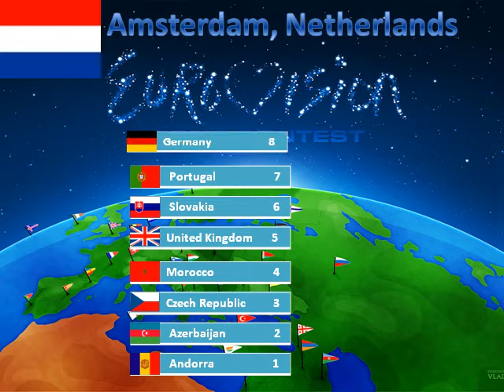Eurovision Song Battle Voting part 2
This is part 2 of the voting of:

Netherlands,Andorra,Luxembourg,Qatar,Cyprus and Ukraine